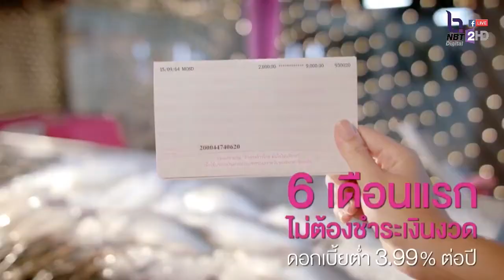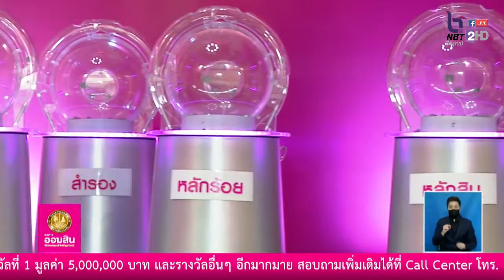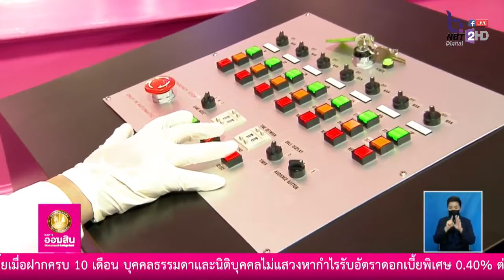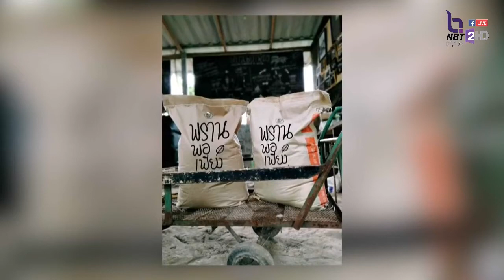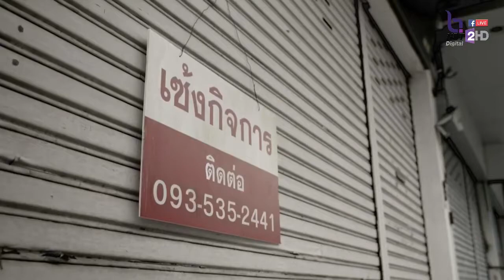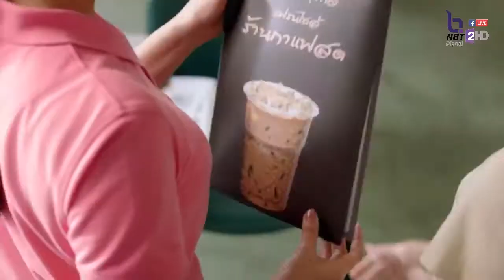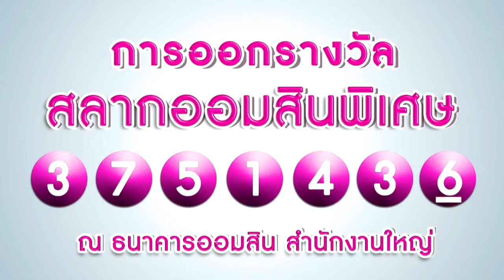การถ่ายทอดสดการออกรางวัลสลากออมสินพิเศษ 1 ปี 16 พ.ค. 65